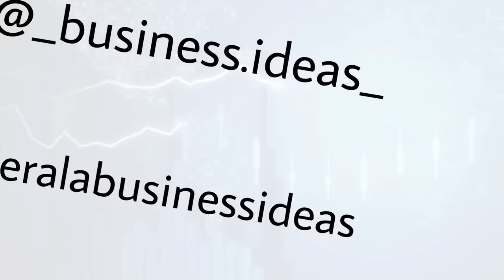ടെൻഷനില്ലാതെ മാസം ലക്ഷങ്ങൾ നേടാം🔥🔥ഉറങ്ങുമ്പോഴും വരുമാനം🔥|valour-money earning robot|new focus tv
valour robot വഴി വരുമാനമുണ്ടാക്കാൻ ആഗ്രഹിക്കുന്നവർ ഗ്രൂപ്പിൽ join ചെയ്യുക

ചെറിയ മുതൽ മുടക്കിൽ തുടങ്ങുവാൻ സാധിക്കുന്ന ലാഭകരമായ ബിസിനസ്സ് ആശയങ്ങളായാണ് ഈ ചാനലിലൂടെ നിങ്ങളിലേക്കെത്തുന്നത്.
ബിസിനസ്സിലൂടെ വരുമാനമുണ്ടാക്കാൻ ആഗ്രഹിക്കുന്നവർക്ക്  ഞങ്ങളുടെ ചാനൽ സബ്സ്ക്രൈബ് ചെയ്യാവുന്നതാണ്

cover topics
1.best business ideas malayalam
2.small business ideas malayalam
3 business ideas Malayalam
4.best business to start in india with small  investment
5.high profit business ideas
6. Low investment business ideas
7. Low investment business
8. Small business ideas 2022
9.business ideas 2022
10.low risk business ideas
11.low risk business
12. high profit business
13. Innovative business ideas
14. business ideas in Malayalam
15. business ideas for women
16. business ideas for teenager
17. low investment high profit business
18. kerala startup ideas
19. startup ideas malayalam
20. how to start a business
21. low cost business ideas
22. new business ideas
23. Business ideas for students
24.business ideas from home
25. Home based business ideas
26.easy business ideas
27.low risk business ideas in india
28.business news
29.kerala business ideas malayalam
30.kerala business
31.kerala business ideas
32. business ideas in kerala
33.high profit business ideas
34.low risk business ideas
35.low risk business
36.low risk business ideas in india
37.kerala business ideas malayalam
38.kerala business success stories
39.best successful business idea
40.successful ideas for small business
41.successful business ideas for 2022
42.best successful business ideas in india
43.new focus tv
44.anaz kizhisseri.
45.top business
46.anas
47.valour
48.crypto robot
49.robotic  trade